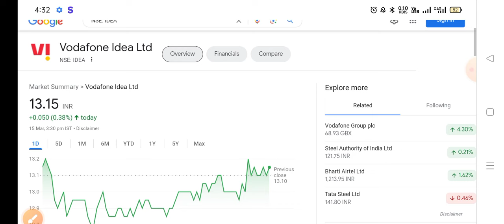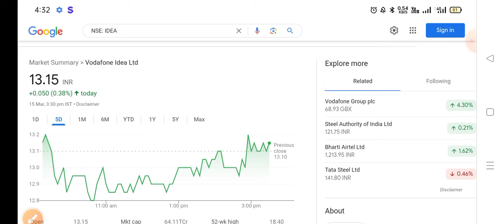vodafone idea share latest news,hold or sell, vodafone idea share news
vodafone idea share latest news today malayalam
vodafone idea share latest
vodafone idea share big news today
vodafone idea share latest target news